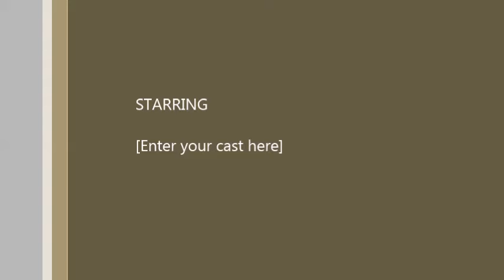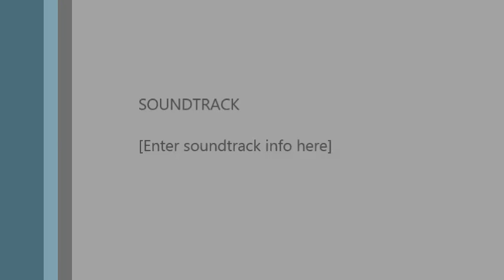SUSAN STONE ( MY LAST MESSAGE TO THE WORLD )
SUSAN STONE ( SCAREFEST 1 ) THE END OF AN DANCE ERA  OR A NEW UNDERSTANDING ) (( $$ ( ATTENTION THIS IS A HALLOWEEN VIDEO ONLY )$)) WELL THE DAY HAS COME ITS A DANCERS END MY MESSAGE TO THE WORLD ( THERE'S VIDEO 2 COMING AT 1 AM , THE DAY ALL HAS WAITED FOR LEARN A LESSON from this tragic thing , i die then vanish forever in next video following this one ( mr grimm is now in charge you must now find a new dancer all good and bad things must end please listen to this message ) ()$$( THIS VIDEO IS NOR REAL NO ONE PERSON LIVING THING WAS HARMED THIS VIDEO DOSE NOT REFLECT ON REAL LIFE ITS A HALLOWEEN SHOW ONLY - ANY SIMILARITIES IN PERSONS LIVING OR DEAD IS UNINTENDED )$$) HAPPY HALLOWEEN